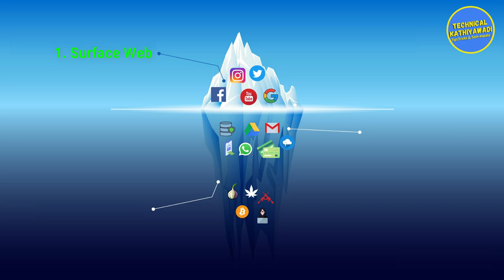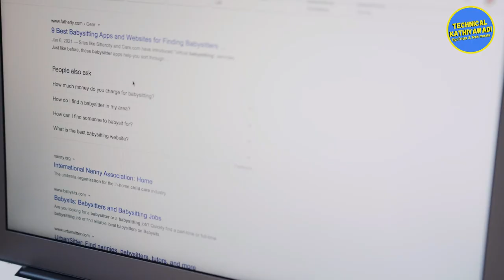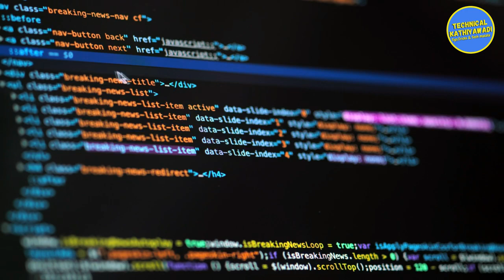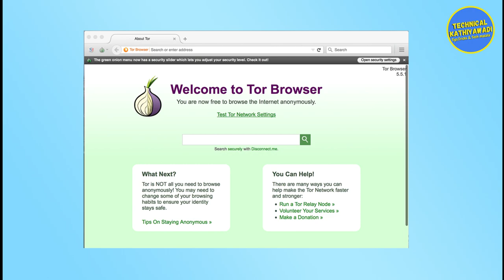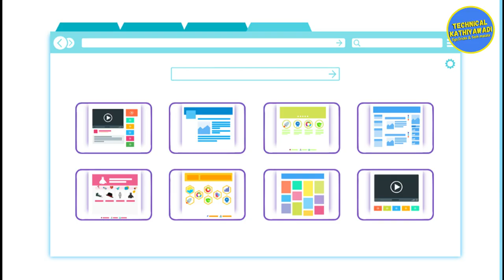Dark Web એટલે શું ? | What is the Dark Web | ગુજરાતીમાં | Technical Kathiyawadi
આજકાલ લોકો દ્વારા ઈન્ટરનેટનો ઉપયોગ વધી ગયો છે અને લોકોના પર્સનલ ડેટા પણ ઓનલાઇન ડાર્ક વેબ પર લીક થવાની અવાર-નવાર ન્યુઝ આવતી હોય છે, પણ આ ડાર્ક વેબ છે શું અને લોકો શું કામ આ ડાર્ક વેબથી ગભરાય છે, તેના વિશે ટૂંકમાં માહિતી આ વીડિયો દ્વારા  આપી છે એ પણ આપણી માતૃભાષા ગુજરાતીમાં.
Timestamps
00:00 Intro
00:32 World Wide Web
00:49 Surface Web
01:23 Surface Web Fact
01:42 Deep Web
02:46 Dark Web
05:39 Outro